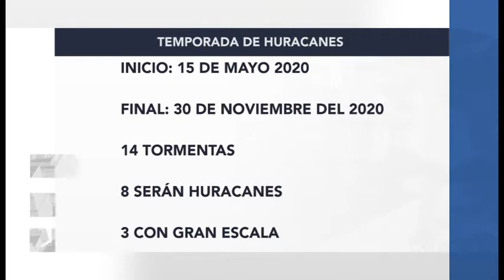BITE TEMPORADA DE LLUVIAS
El Delegado Regional de Protección Civil, Jesús González Pérez, dio a conocer que el 80% de los Ayuntamientos en el Istmo de Tehuantepec, ya cuentan con sus actas de instalación del Consejo Municipal de Protección Civil.

Ante el inicio de la temporada de huracanes, el funcionario señaló que se ha iniciado una coordinación con las autoridades para que se comiencen las actividades, y así ubicar puntos de refugio temporal y otras medidas que se deberán implementar.

Destacó que ante la falta de condiciones de muchas escuelas, que aún están en reconstrucción, no se utilizarán como albergues en esta temporada de lluvias, por lo que se tendrán que buscar otras opciones que reúnan las medidas de seguridad para el resguardo de la población.

En el istmo hay decenas de poblados que siempre están en riesgo durante esta temporada, y esto debido a que se encuentran cerca de los cauces de los siguientes ríos: Espíritu Santo, Ajal, Ostuta, Los Perros, Tehuantepec, Niltepec, Los Chimalapas, Tequisistlán, entre otros.

De manera oficial la temporada de huracanes iniciará el 15 de mayo y se pronostica que se terminará el 30 de noviembre; para el Océano Pacífico, se generarán al menos 14 tormentas, de las cuales 8 se convertirán en huracanes, y sólo 3 alcanzarán categorías a gran escala.